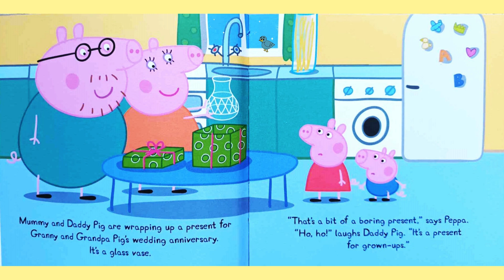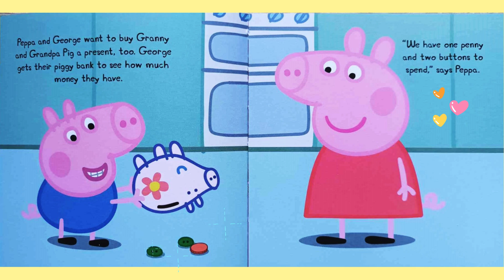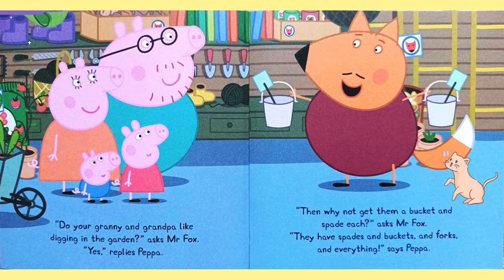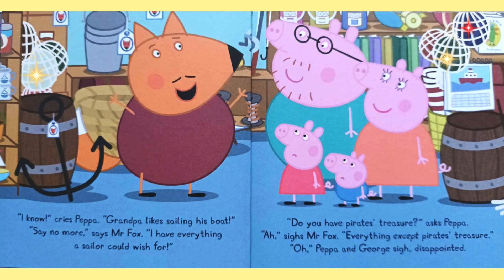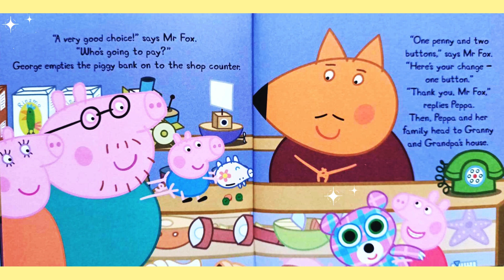Peppa Pig...MR FOX'S SHOP Read By Aunty Mimmi :) Fun Books Read-Aloud For Children!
It's Granny and Grandpa Pigs' wedding anniversary. Peppa and George want to get them a present. But what should they buy?